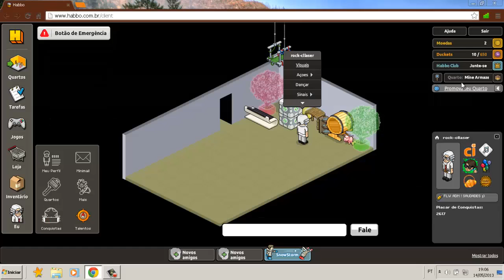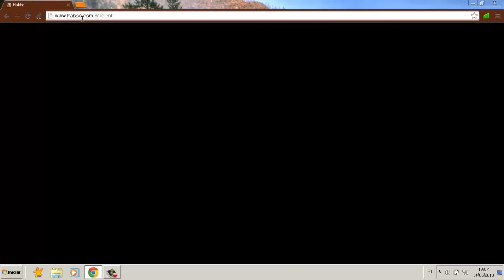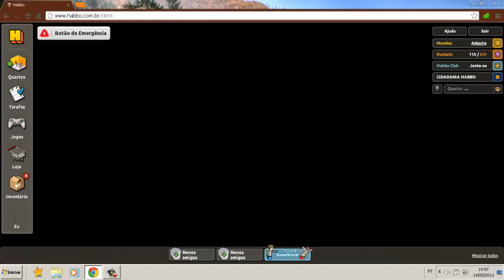COMO FICAR "RICO" NO HABBO - 2013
Obrigado